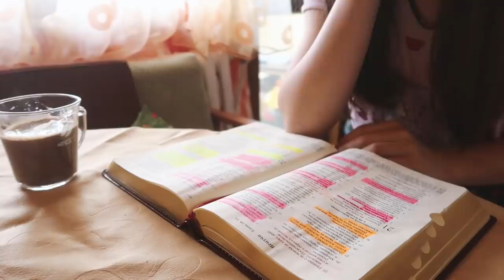ОБРАТНО НА ФИТНЕС ❥ Кученце? | Нова колекция на Genezis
В новото видео ви споделям доста вълнуващи новини и някои съвети за моята грижа за кожата! Показвам ви новата колекция на Genezis, както и игра, в която може да спечелите ВАУЧЕР на стойност 100лв за онлайн магазина! Може да участвате и в още една игра, която е организирана от Gillette, за спечелването на масажна вана за крака! (линк малко по-долу)! Надявам се влога да ви хареса и да ви бъде интересно! ❥

КОД за ОТСТЪПКА - DRUMEVA10

★ УЧАСТВАЙ ЗА ВАУЧЕР НА СТОЙНОСТ 100ЛВ. ТУК